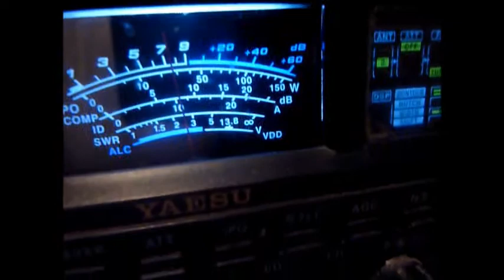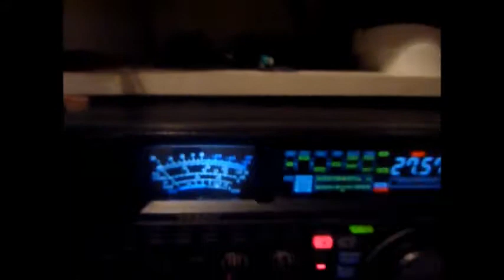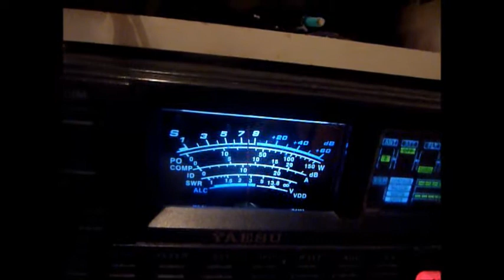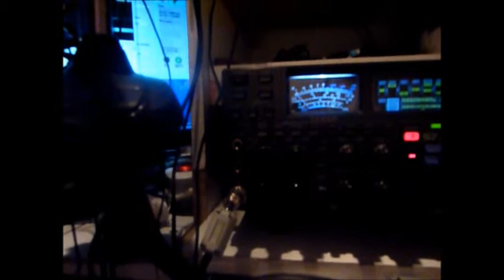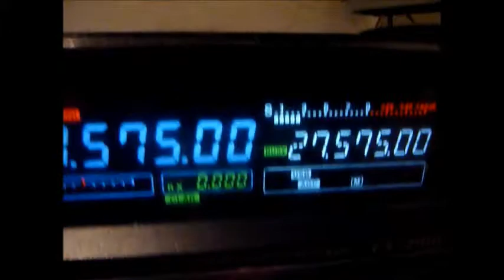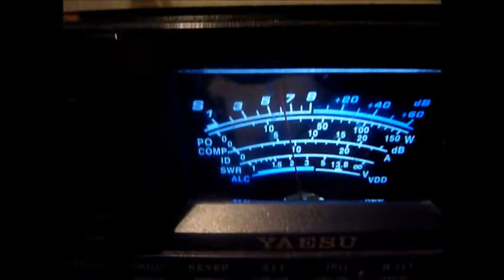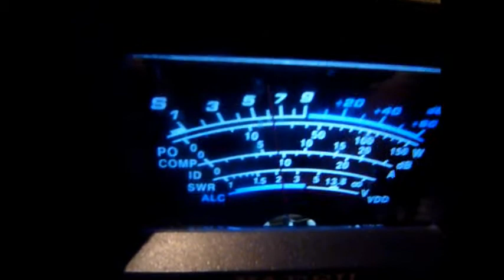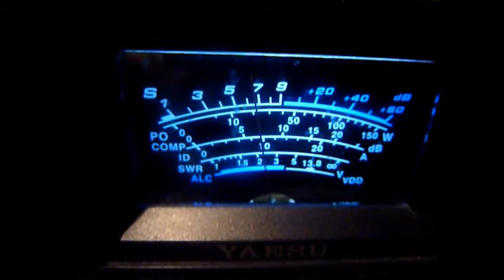LOS CANARIOS VIRGI., RUBEN;JOSE; CARMELO.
19:10:2012 vers 20h30